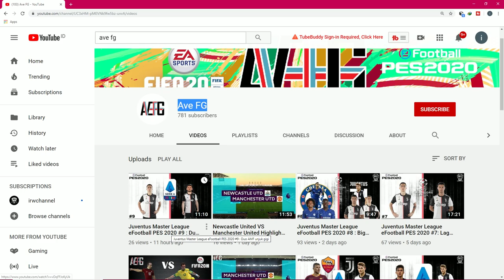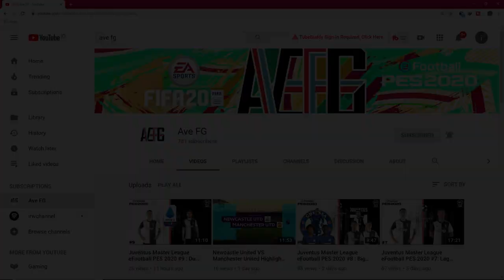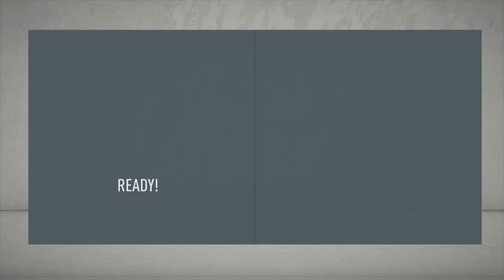FIFA 20 Chelsea Career Mode | Peraturan Transfer Ban Bukanlah Masalah Untuk Manajer Baru Chelsea #1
FIFA 20 Career Mode adalah mode permainan yang memungkinkan kita untuk menjadi seorang manajer yang menangani sebuah klub agar klub tersebut dapat berkembang dan menjadi klub terbaik di dunia.

intro:
Naked - James Arthur cover by Alexandra Porat